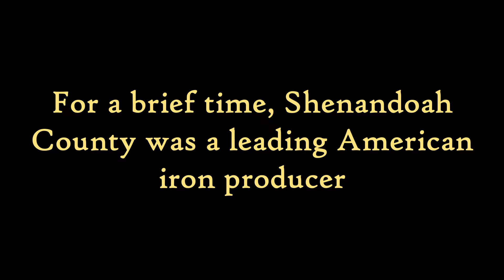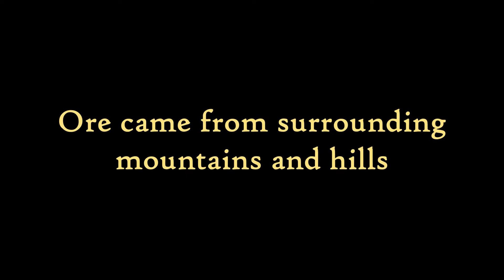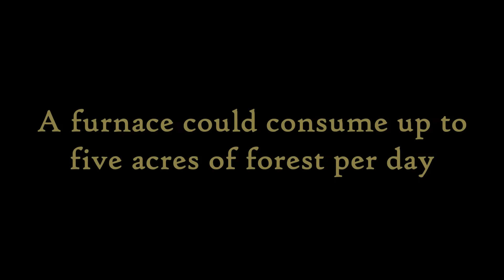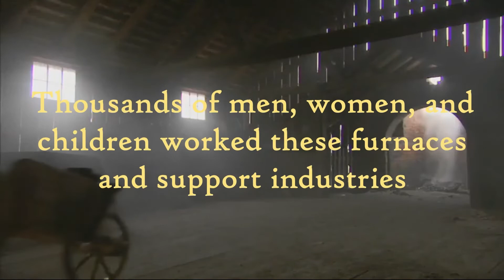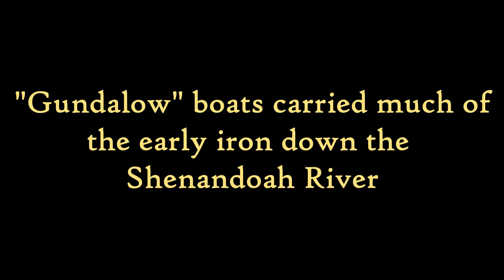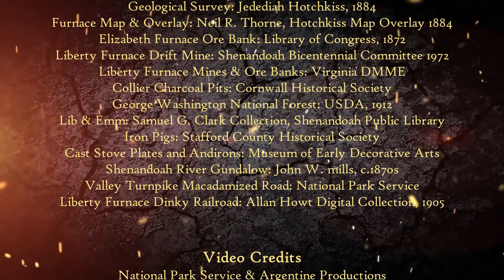Shenandoah County Iron Furnaces, Part 1: A County of Iron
Part 1: Iron smelting furnaces were Shenandoah County's first major industry. Between 1803 and 1907 nine furnaces were built to extract iron from ore in Shenandoah. Iron which played a vital part in building and moving our nation. This is the first of a two-part series describing furnace functions and surrounding operations.